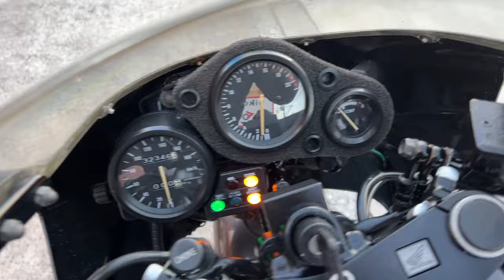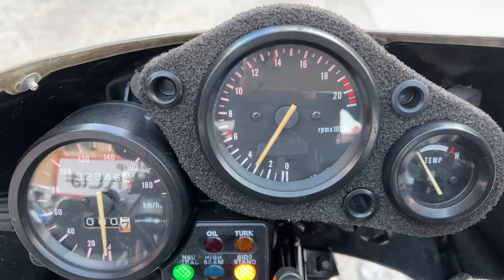CBR250RR (MC22) 1990年 中古車 バイクショップ名:きんしば